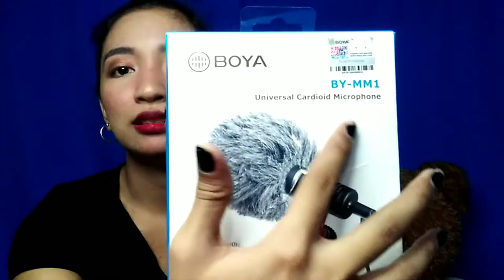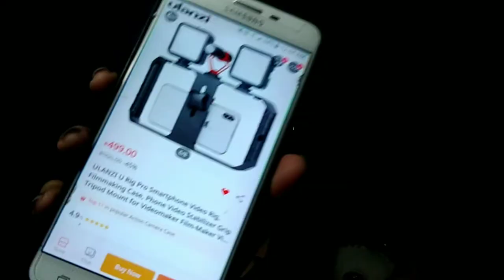Vlog 7: Reviewing my man's birthday gift (vlogger starter pack)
Here's some affordable vlogger starter pack that you can buy!! Hihi I hope it will help you :)))

Hi, I'm Rizshelle Galang. 20 years old from Philippines. I made this channel to inspire people and make a travel vlog, motivational, beauty, lifestyle and challenges vlog/videos.
I will use this channel to spread positvity and happiness to everyone.
I hope you enjoy watching it! Godbless.